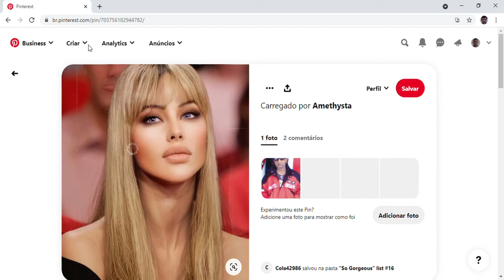Loira bonita no pinterest.